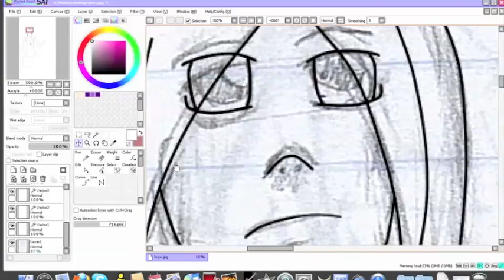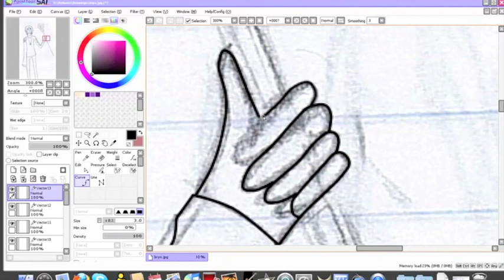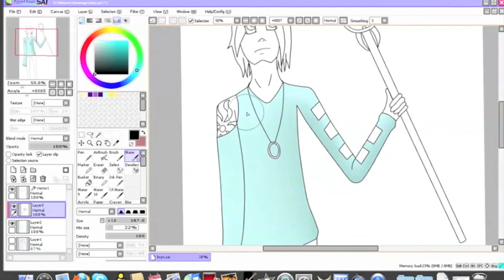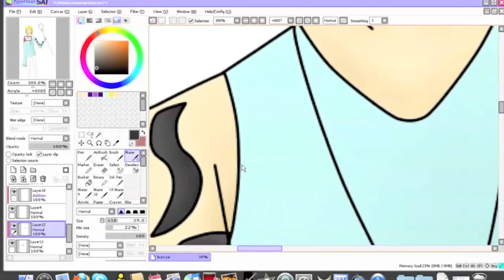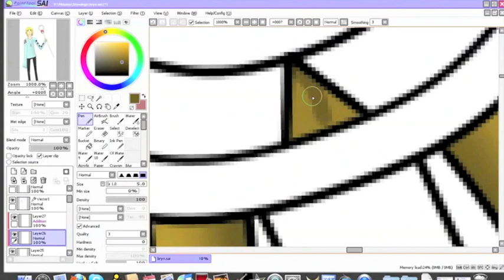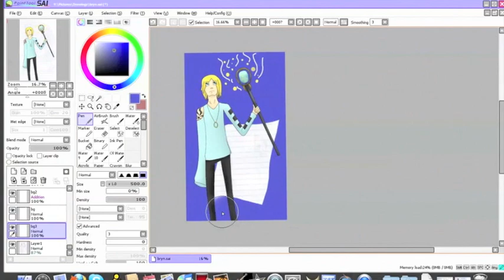Speed Drawing: Bryn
Process of me drawing my original character Bryn. He likes a princess named Lara, that's why there are princess songs too XD
If you have a chance, visit my deviantart page: kermitk.deviantart.com